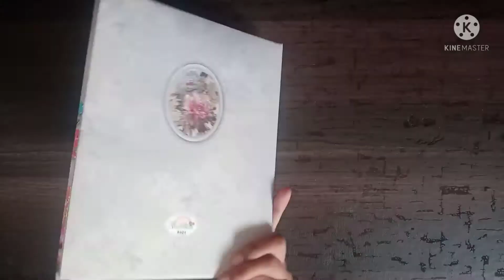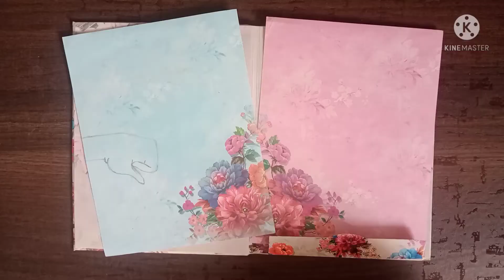day Best out of waste / Father's Day Special / made from invitation card /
Father's Day Special card.